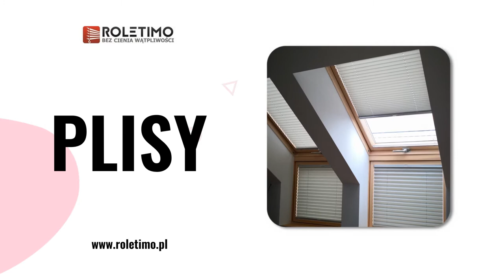Rolety na wymiar Białystok Roletimo Wojciech Skarżyński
RoletyNaWymiar i inne osłony okienne, zarówno wewnętrzne, jak i zewnętrzne, oferuje Roletimo. Firma sprzedaje i montuje żaluzje pionowe i poziome, rolety materiałowe, a także plisy, rolety rzymskie, żaluzje panelowe i rolety dzień noc. Do okien i drzwi polecane są też moskitiery chroniące przed owadami.

Roletimo dostarcza także markizy balkonowe i tarasowe oraz pergole. Firma sprzedaje i montuje pergole tarasowi i ogrodowe.  Wszystkie prace wykonywane są dokładnie i terminowo. Koszt osłon okiennych i innych konstrukcji jest konkurencyjny.